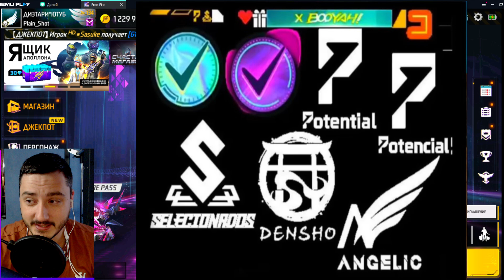😍СОБЫТИЕ С БЕЛЫМИ ШТАНАМИ АНГЕЛА ВЫБЕРАЙ ЛЮБЫЕ УЖЕ В ИГРЕ ДЛЯ ВСЕХ фри фаер в ФРИ ФАЕР! Free Fire